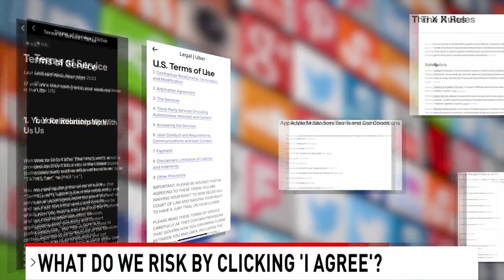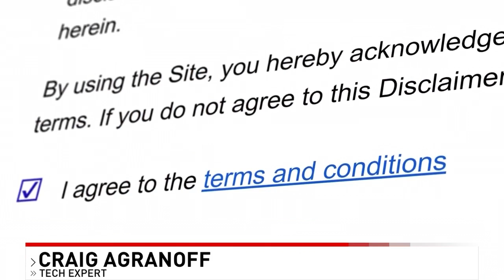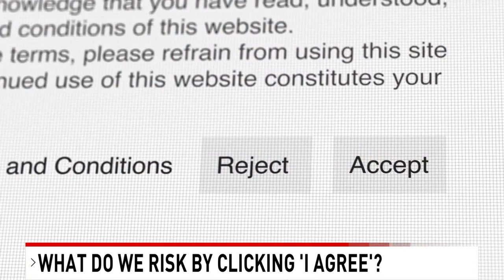Terms of Service agreements: Are you unknowingly signing away your rights?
WEST PALM BEACH, Fla. (CBS12) — We are all guilty of clicking ‘I agree’ and not reading the Terms of Service just so we can get to watching our favorite show on a streaming service, using an app, or just reading an article online. But what are we risking by just simply clicking ‘I agree?’
In the case of a New York doctor who suffered from a deadly allergic reaction after eating at a restaurant in Disney Springs, the Disney corporation tried to get the wrongful death lawsuit thrown out. Lawyers for the media and entertainment company tried to argue the victim’s husband signed up for a Disney+ account. In the fine print of the streaming platform, Disney lawyers claimed the family agreed to waive all rights to sue Disney.
Disney has since withdrawn the motion to get the wrongful death lawsuit thrown out.
The Terms of Service for some of the most popular platforms can be summed up in 2 words — lengthy and detailed.
It could take you quite a while to read, time you probably don’t have, and even if you find the time, tech expert Craig Agranoff says the fine print is complicated to understand.
The average person would not understand. Bet you most lawyers would not even understand those contracts.
“The average person would not understand," he told CBS12 News. "Bet you most lawyers would not even understand those contracts.”
"So what are we risking when we just click agree?" Asked CBS12 News, Reporter Stefany Valderrama.
"Most of us sign up for these services without even realizing we may be signing our lives away,” Agranoff said.
Most of us sign up for these services without even realizing we may be signing our lives away.
There’s not much, if any, negotiating power forcing you to agree to the terms of service in order to watch your favorite show, use an app or visit a website.
"They have the power. They are the company, and we have no power," said Gary Lesser, the former President of the Florida Bar. "We just click agree... we didn’t get to negotiate. So, if there’s an ambiguity, or there’s an argument to be made, the law generally favors, that in favor of the person that is contesting the agreement. But those are challenging cases."
Lesser explains you could be signing away your legal rights by blindly signing these agreements. You could also be giving up the ability to sue that company till the end of time, or even giving up your right to a jury trial.
In the case of META,the company behind Facebook and Instagram, at the end of a lengthy clause, it says there are some exceptions and ways to opt out of arbitration. Experts say if that’s an option, you should always choose it to keep your right to go to court.
"How legally binding is it?"Asked CBS12 News, Reporter Stefany Valderrama.
"There are some ways to contest these agreements. Ironically, that’s only in a court of law, where the arbitration agreements want to keep you and me out of," Lesser told CBS12 News. "Courts have held that some of these arbitration agreements are too broad... but you have to fight."
Fighting is costly and unfortunately there’s no turning back once you agree to a platform’s Terms of Service.
"Once you had agreed to the terms and services, you agree to them," Agranoff told CBS12 News. "You have checked off that you agree and read them."
So what can we do? One of the biggest pieces of advice from Lesser is to limit your digital footprint.
Agranoff’s advice is to have Artificial Intelligence do the work for you. By that he means that the next time you are met with a new Terms of Services agreement, you should consider copy and pasting it into A.I. and prompt it to explain it to you, like you’re 5 years old.
We did prompt Microsoft Copilot A.I. to summarize the terms of service for some of the platforms CBS12 News uses daily.
Find more ways to stay up to date with your latest local news. Sign up for our newsletter to get the day's top headlines delivered right to your inbox.